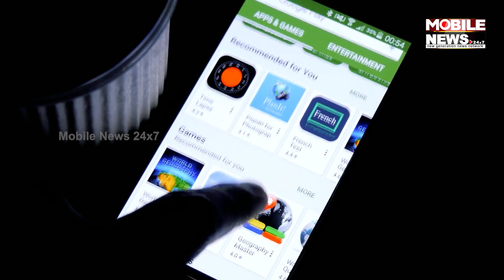ଜାଣିଛନ୍ତି କି ଭାରତରେ ଏପରି ଏକ ବସ୍ତି ଯେଉଁଠି ମାତ୍ର ୨ କିମିରେ ରହୁଛନ୍ତି ୧୦ ଲକ୍ଷରୁ ଅଧିକ ଲୋକ